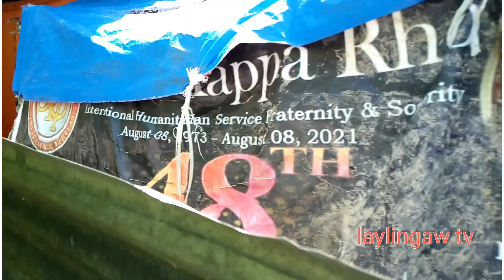unseen land walking | barili prov. of cebu | # laylingawtv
tara na at magmamasid sa paligid at dito tayo maglalakad sa lupang maraming damo at hindi makikita ng karamihan